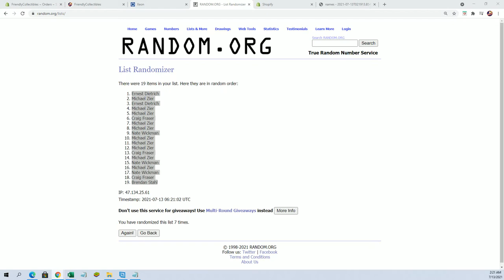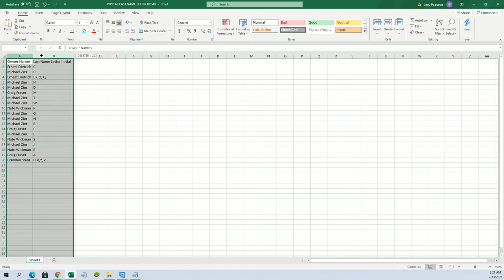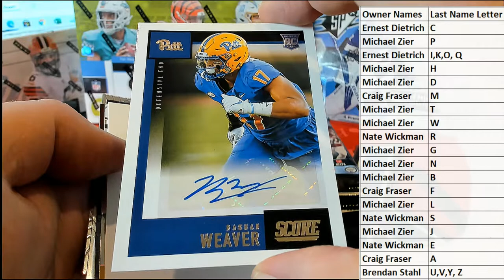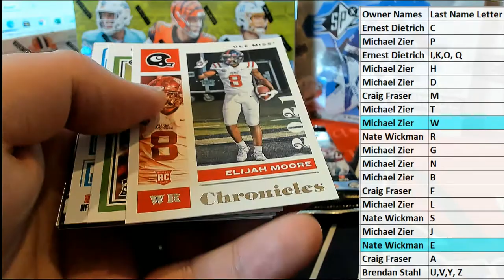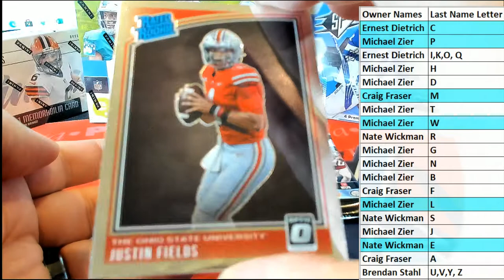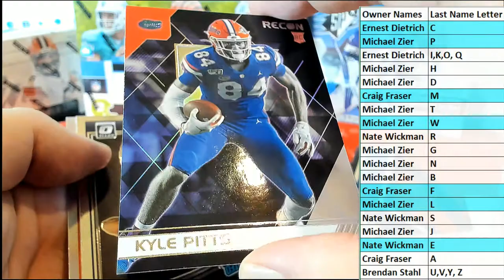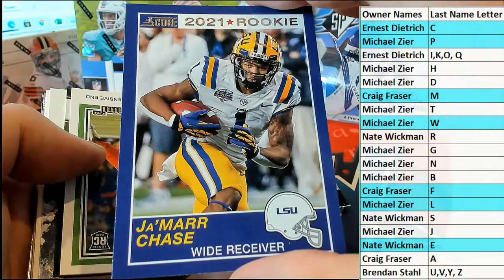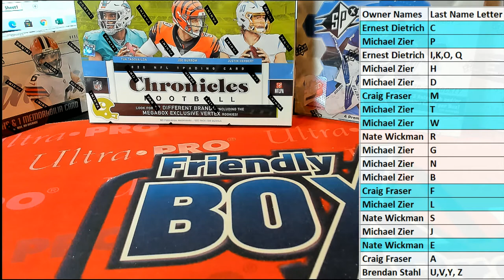2021 Panini Chronicles Draft Picks Football Hobby ID 21PANCHRONDRAFT201